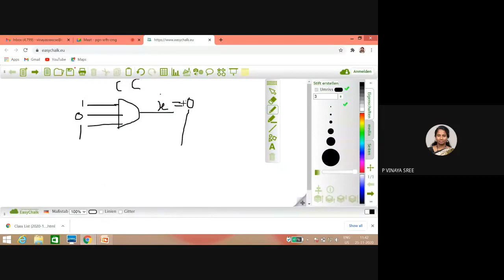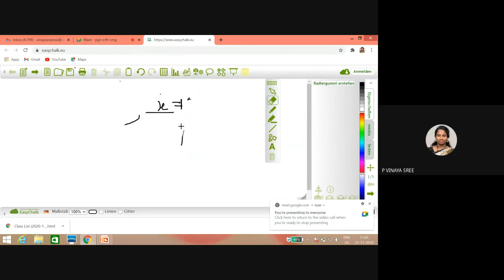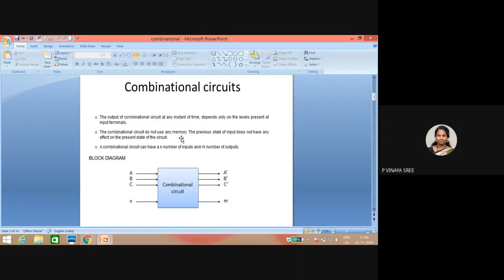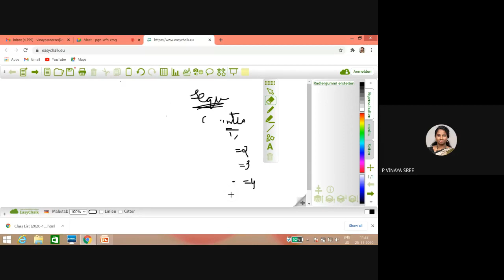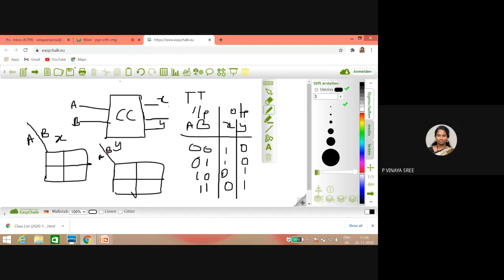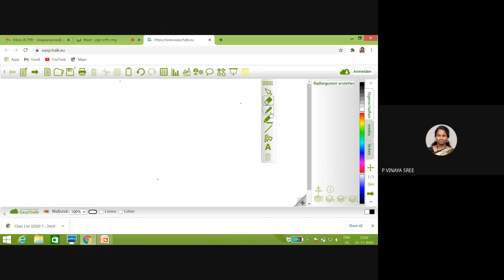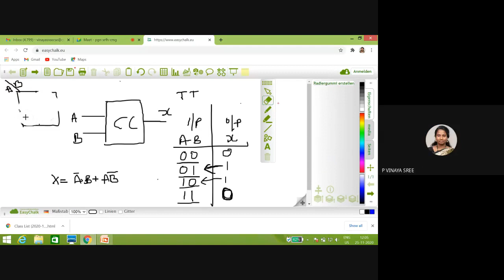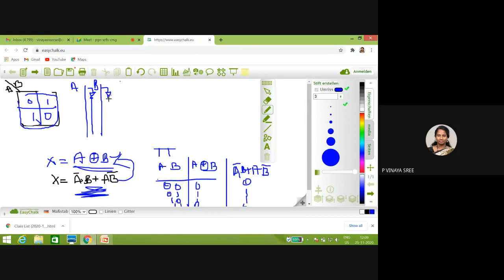Introduction to Combinational Circuits